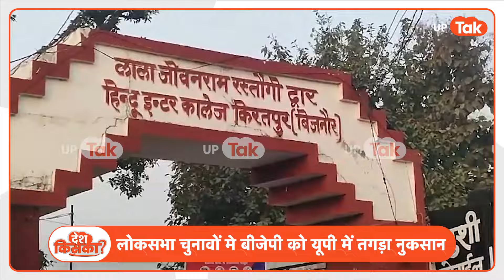Loksabha Election 2024 Result: बीजेपी की हार में एक बड़ा फैक्टर रहा ये मुद्दा!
लोकसभा चुनाव 2024 के नतीजे बीजेपी के लिए अच्छे साबित नहीं हुए, क्या रहा बीजेपी की हार का कारण, क्या इस मुद्दे ने भी निभाई बड़ी भूमिका, देखिए ये वीडियो